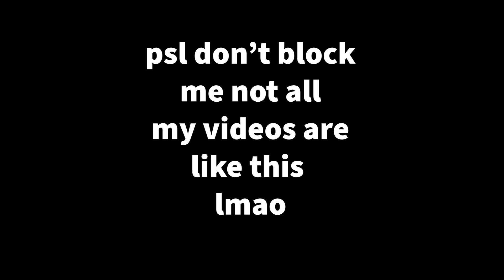The Bowling Alley Screens When you Get a Strike POV ASMR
i promise not all my videos are like this

► Funny and relaxing ASMR video for you every day at 9pm apart from Sunday! Aren’t you lucky? every day at 12pm and 9pm.

► We have a fantastic Discord server with a super active and wholesome community, and we’d love to have you on board! If you are a channel member (the join button!) or a twitch subscriber there is an EXCLUSIVE Discord role and area just for people who support me where you can receive exclusive content!